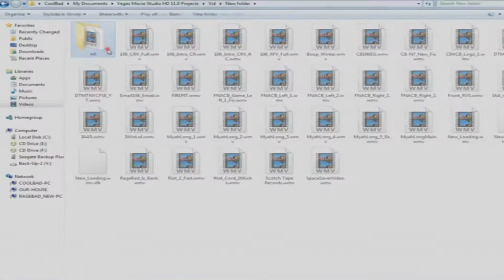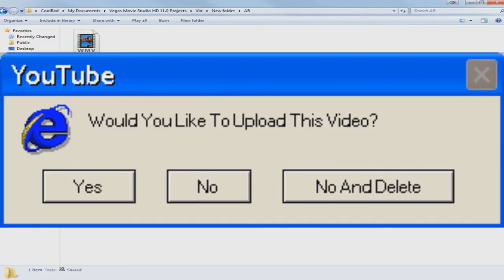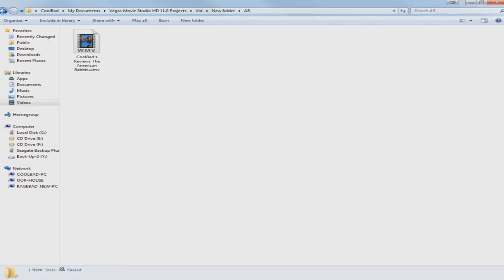CoolBad Email #109 "American Rabbit" Review {Un-censored}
CoolBad finds an six year old (unfinished) review of the movie "American Rabbit" {Un-censored}

YouTube.Com Privacy